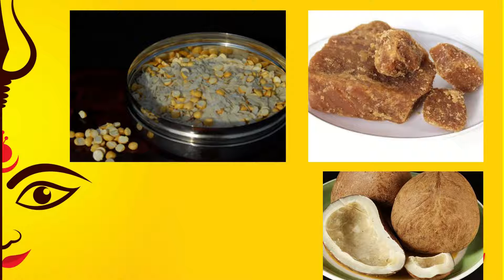Vijayawada|Dasara Durgamma alankaram|Naivedhyam 2021